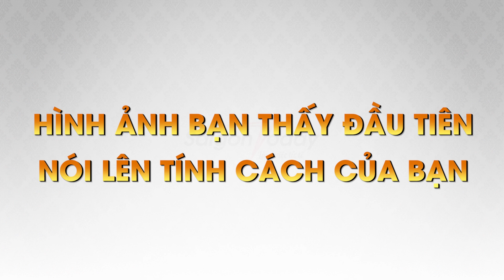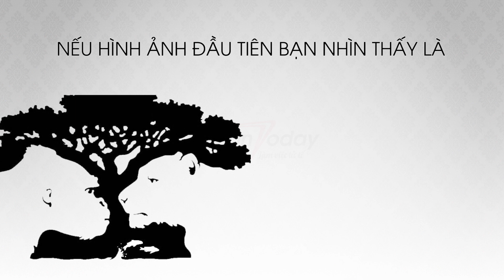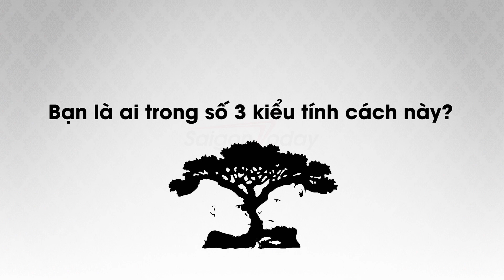TRẮC NGHIỆM BẢN THÂN | SAIGON TODAY MEDIA